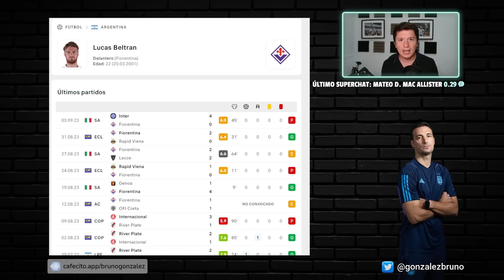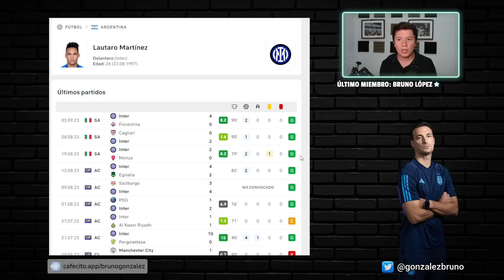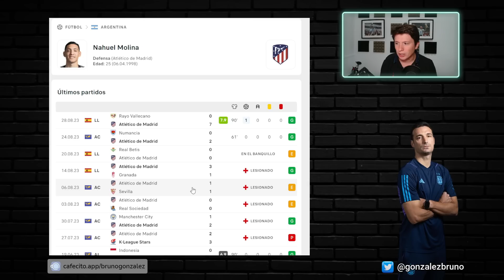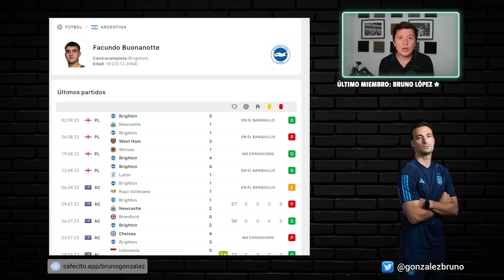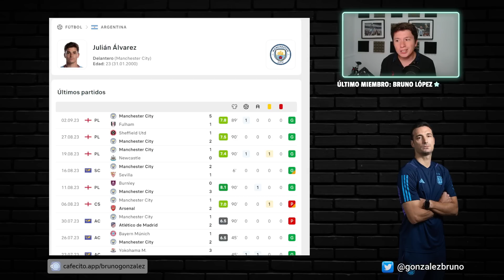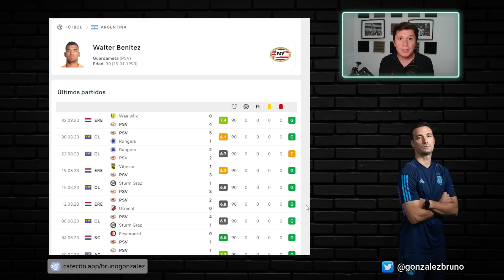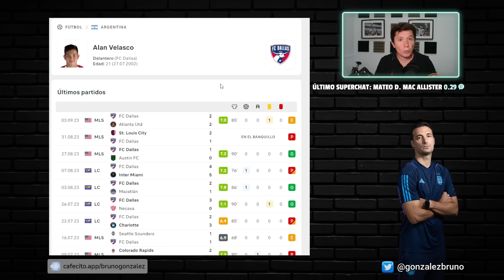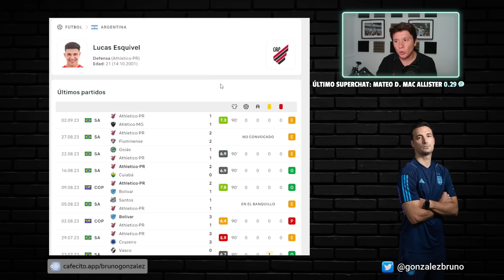SELECCIÓN ARGENTINA📝 EL PRESENTE DE LOS CONVOCADOS POR SCALONI | Bruno González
Lionel Scaloni definió a los convocados para los duelos contra Ecuador y Bolivia, de septiembre, con los que comenzará el camino rumbo al Mundial de México, Canadá y Estados Unidos.

Los citados de la Selección Argentina para el debut en las Eliminatorias
Arqueros
Franco Armani (River)
Walter Benítez (PSV)
Emiliano Martínez (Aston Villa)
Juan Musso (Atalanta)
Defensores
Lucas Esquivel (Athletico Paranaense) *
Juan Foyth (Villarreal)
Lisandro Martínez (Manchester United)
Nahuel Molina (Atlético de Madrid)
Gonzalo Montiel (Nottingham Forest)
Nicolás Otamendi (Benfica)
Germán Pezzella (Betis)
Cristian Romero (Tottenham)
Marcos Senesi (Bournemouth)
Nicolás Tagliafico (Olympique de Lyon)
Mediocampistas
Thiago Almada (Atlanta United)
Facundo Buonanotte (Brighton)
Rodrigo De Paul (Atlético de Madrid)
Enzo Fernández (Chelsea)
Alexis Mac Allister (Liverpool)
Exequiel Palacios (Bayer Leverkusen)
Leandro Paredes (Roma)
Guido Rodríguez (Betis)
Bruno Zapelli (Athletico Paranaense) *
Delanteros
Julián Álvarez (Manchester City)
Lucas Beltrán (Fiorentina)
Ángel Correa (Atlético de Madrid)
Ángel Di María (Benfica)
Alejandro Garnacho (Manchester United)
Nicolás González (Fiorentina)
Lautaro Martínez (Inter de Milán)
Lionel Messi (Inter Miami)
Alan Velasco (FC Dallas) *
* Citados para la Selección Argentina Sub-23.